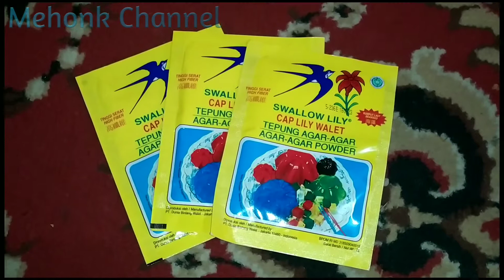Resep Membuat Pudding Kaca Mawar Aneka Warna